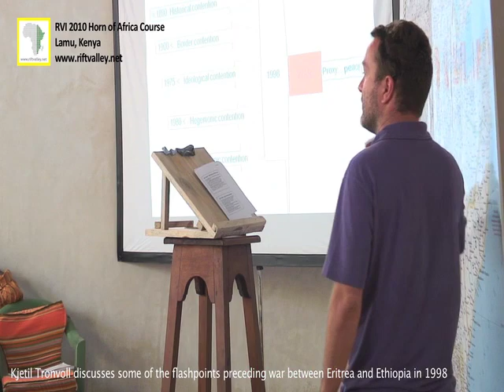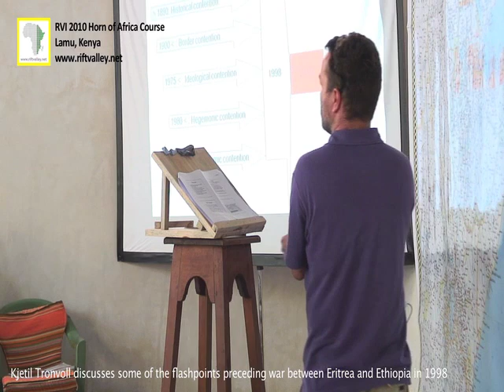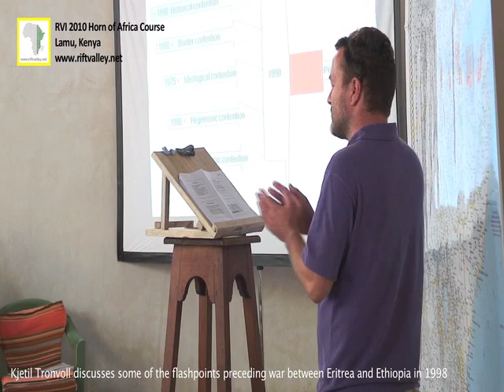Kjetil Tronvoll discusses some of the flashpoints preceding war between Eritrea and Ethiopia in 1998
Kjetil Tronvoll discusses some of the flashpoints preceding war between Eritrea and Ethiopia in 1998 on the Rift Valley Institute 2010 Horn of Africa course, Lamu, Kenya.